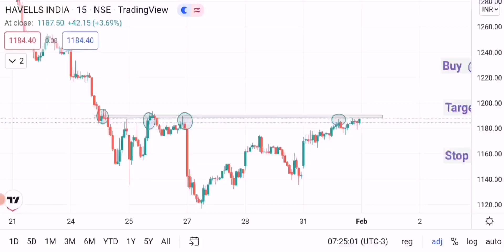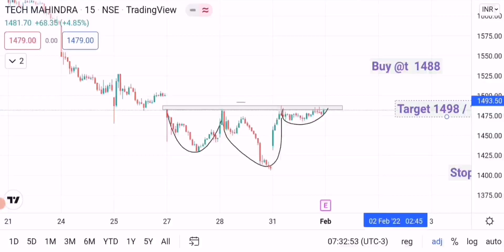Budget Day Buying Stocks || Intraday Trading Stocks for Tomorrow || 1 February 2022 || Stock to buy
In this video i am  Analyse Best Intraday Trading Stocks for Tomorrow share price prediction best buying stock for Tomorrow

full charts analysis For 1 February 2022  Budget day

Welcome to Lets trade for learn and earn